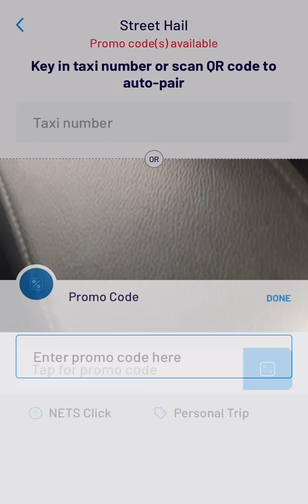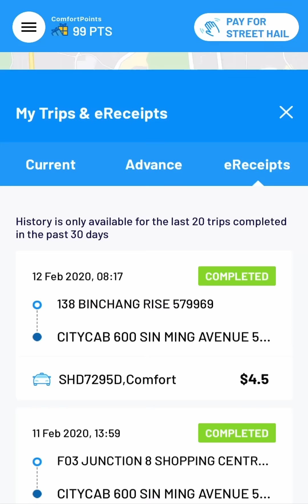'Pay for Street Hail' with your DBS/POSB Card and enjoy $2 off your ride!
The "Pay for Street Hail" feature is a unique paperless and contactless way for passengers to track their street hail trips electronically through the ComfortDelGro Taxi Booking App which will be useful should contact tracing be needed.

* T&Cs apply.